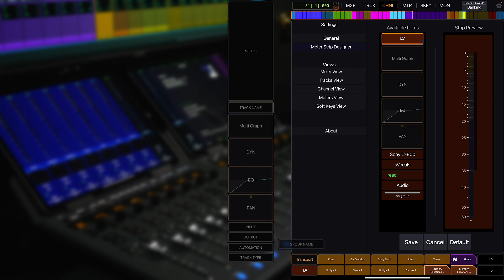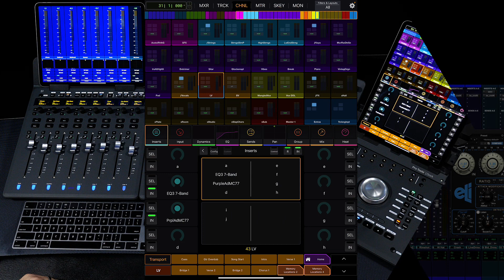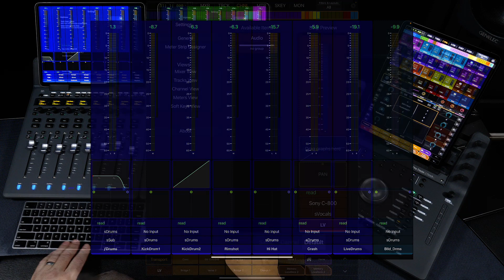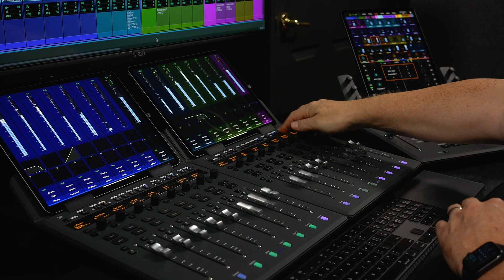Meter Strip Designer for Avid Control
Using Avid Control or Avid Control Desktop with the S1 and S3 control surfaces gives you detailed channel strip information along with high resolution metering. Learn how to design your own meter layouts for both the Avid Control mobile and desktop apps, enabling you to optimize the visual information presented while mixing to include exactly the parameters that you want to see—without cluttering up your mixer view with elements that you don’t need.